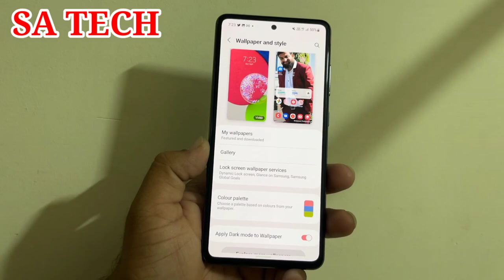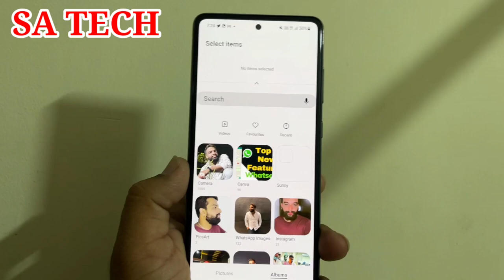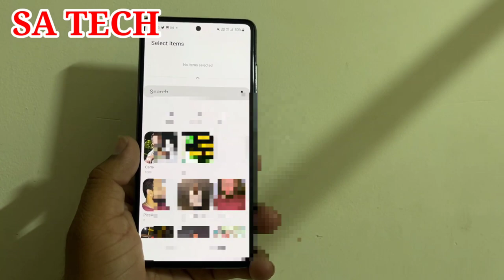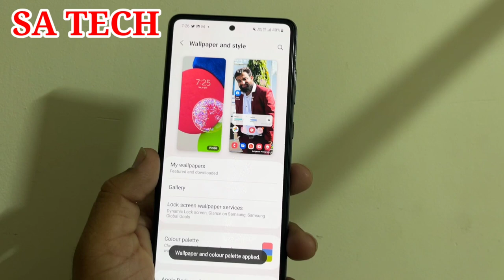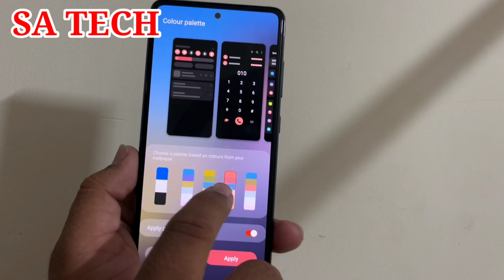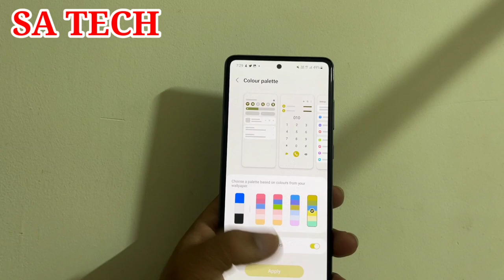One Ui 4.1 New Colour Palette Feature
In this Video I Describe About Samsung One Ui 4.1 New Colour Palette Feature